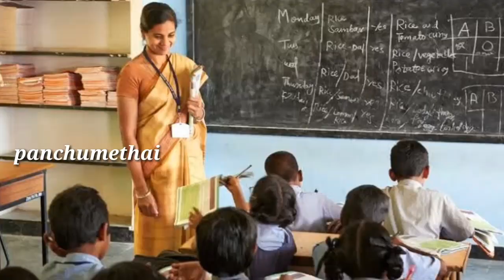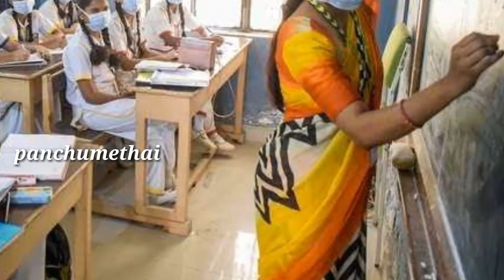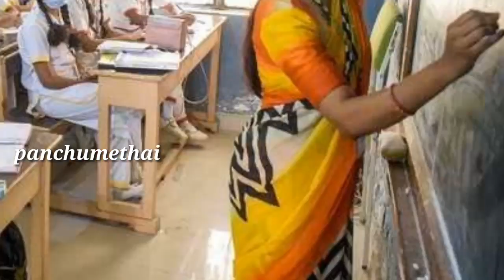இணைதளத்தில் பல லட்சம் பேர் பார்த்த வீடியோ | கேள்வி கேளுங்கள் பதில் கிடைக்கும் | panchumethai